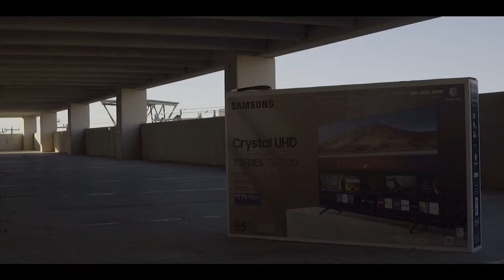Film 100: A story without words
Directed, shot, composed, and edited by me.
Huge thanks to my actors Paco Taboada, Rebeca Ruiz, and Elliot Avigael.